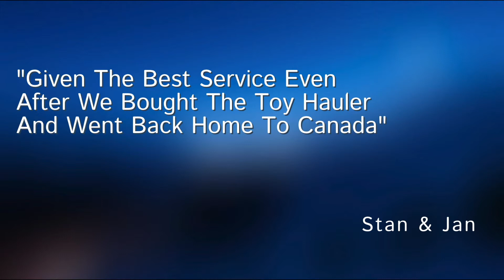2019 Coachmen Apex Nano 208BHS for sale in Texas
2019 Coachmen Apex Nano 208BHS
APEX TRAVEL TRAILERS
An Apex Travel Trailer does not just start off as a frame, walls and roofs… it begins with an idea! Our belief is that getting the little things right is a BIG THING! The Apex is not like other lightweight trailers… it is much smarter because we set new, higher standards for this innovative, truly lightweight trailer.

What makes an Apex smarter? Quality – Lightweight – Innovation – Eco-friendly – Design.

Each and every Apex model must achieve high scores in each of these standards in order to earn the Apex seal of approval. Our rating system is gathered and driven by the end user… you the customer… in order to produce a quality and most customer friendly lightweight trailer on the market!